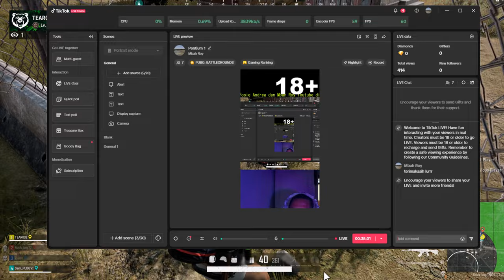Sampai Akhir Hanya Begini di MAP ERANGEL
Sampai Akhir Hanya Begini di MAP ERANGEL. Bersiaplah untuk sesi gameplay PUBG yang epik di Map Erangel yang menantang, menampilkan Grafik Ultra 4K yang menakjubkan !

GAMEPLAY PUBG PC dengan Gameplay PUBG Grafis 4K Ultra HD. Selamat datang di video gameplay PUBG: Battlegrounds kami yang menampilkan Peta PUBG Erangel yang mendebarkan di PC.

Peta PUBG Erangel dan tempat terbaik untuk menjarah. Mulai dari lokasi looting terbaik hingga area teraman untuk dituju di map awal PUBG Erangel. Musim keempat PUBG membawa perubahan besar pada peta asli Erangel minggu depan di PC.

Erangel mendapat peningkatan untuk menghubungkan kembali ke video sejarah yang dirilis tim PUBG beberapa tahun yang lalu. Ini adalah gameplay pubg steam gameplay ultra 4k erangel di pc.

Mbah Roy Channel : Mbah Roy

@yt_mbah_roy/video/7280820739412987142